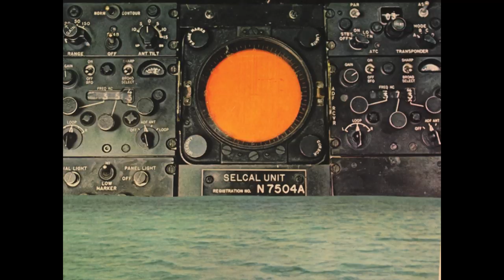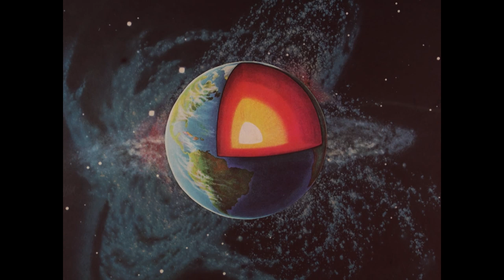Ryan Dugre - Mute Swan (Official Music Video)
Collage stop-motion music video for Mute Swan, off the debut LP  Gardens by Ryan Dugre, out April 5th on Engine Records.